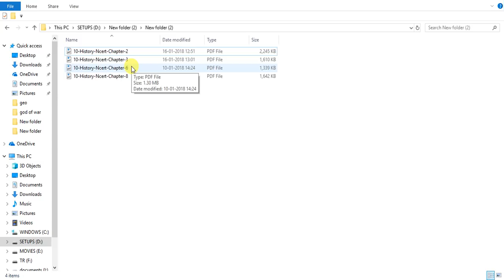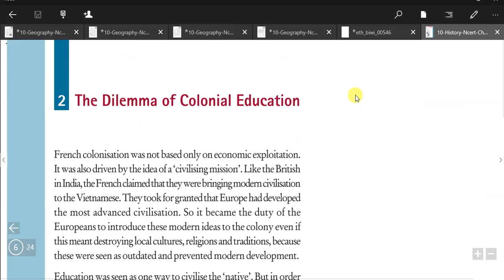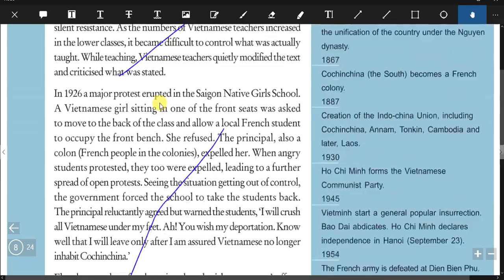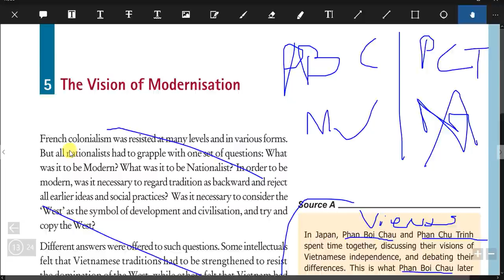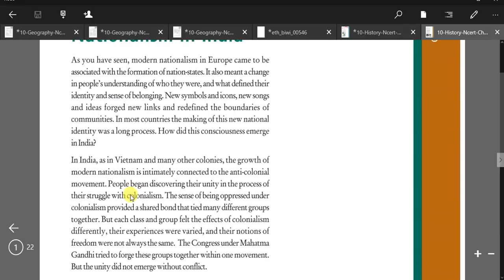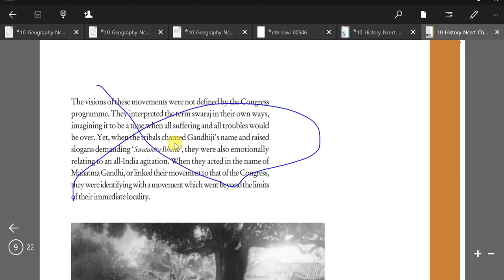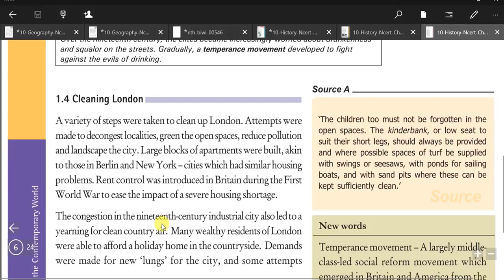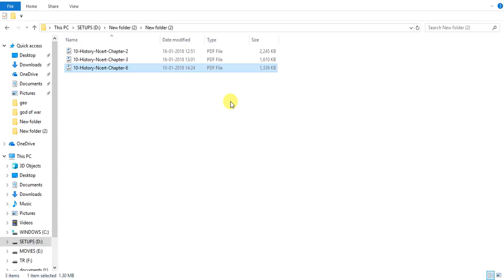CBSE Revision Class X Full History In One Go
srry for long video but it will explain u everything.

Hi Guyz
Your FOURTH Jackpot Video.
I HOPE YOU GUYZ LIKE MY IDEA
HOPE YOU ALL DO WELL IN YOUR CBSE 2018 AND SO ON.

for new users.
WELCOME TO MY NEW CHANNEL... EDUCATION IS EVERYONE"S RIGHT SO LETS GET TOGETHER AND LEARN WITH EASE